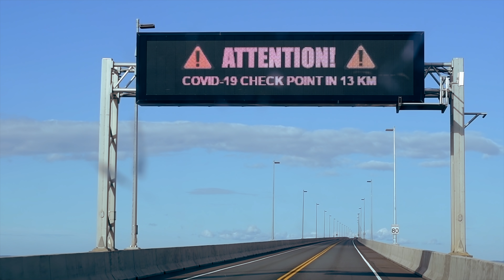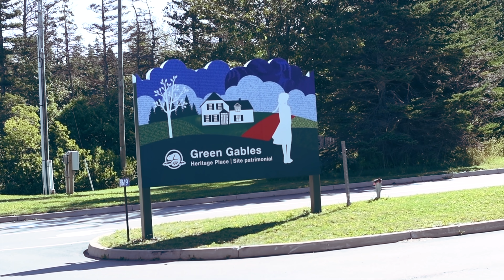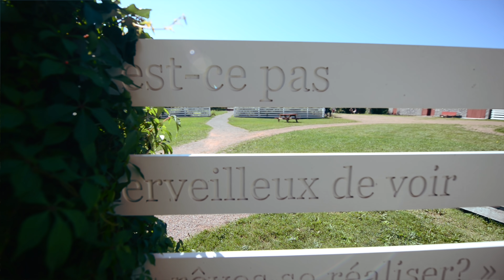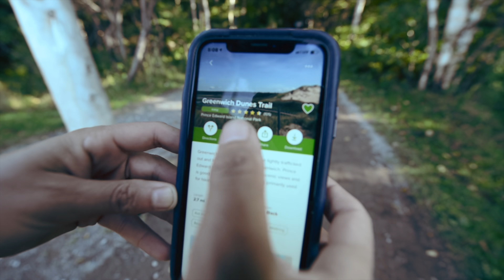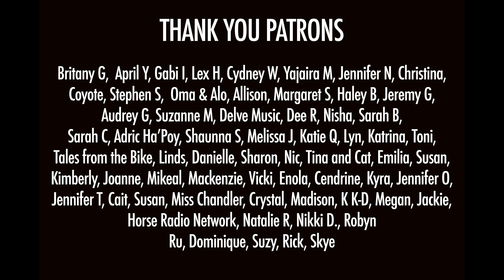ISLAND VAN LIFE | day in our life on PEI (the best Potatoes in the world? 😏🥔)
Van Life in Canada continues with a visit to the smallest province, Prince Edward Island. Is van life on a small island as charming as it sounds? We're about to find out.

In this week's travel vlog, we're taking you across Canada's longest bridge to enjoy island van life. We're showing you the best places on PEI. A trip to this quaint island wouldn't be complete without a tour of Green Gables Heritage place, many ocean vistas and of course, a stop at a road side stand for farm fresh potatoes.

Nat & Abi
Bear + Peluche

OR
Send a one-time tip to help us keep creating these videos. Your tips make a difference for us!

We are Nat & Abi, a married couple from the USA, and we turned an ex prison van into a tiny cabin on wheels in order to travel the world with our 2 rescue dogs, Bear + Peluche. For the past 2 and half years, we've embraced life on the road in our tiny home and we share our highs + lows right here every week. By living and sharing our story, we hope to inspire you in your own life.

We love our LGBTQ+ friends and have founded a platform for queer nomads, check out @VANLIFEPRIDE on INSTAGRAM

~ VANLIFE must-haves ~
Ceiling Fan
Cast Iron Pan Set

Music Credits
We claim no rights or ownership to music. All credit to artists.

Lets Play Ride and Seek